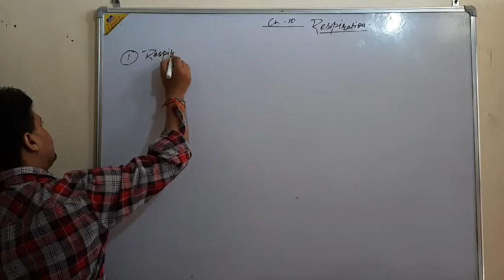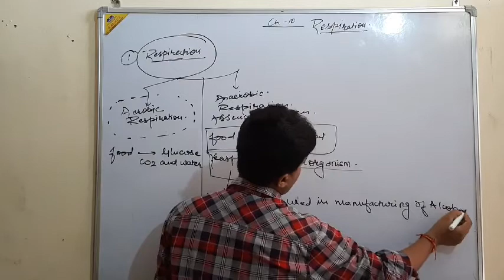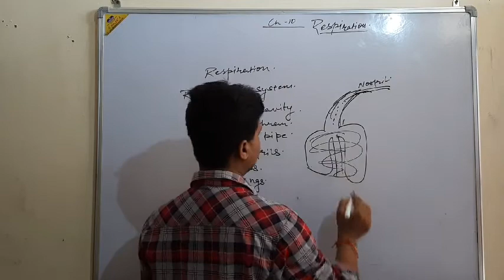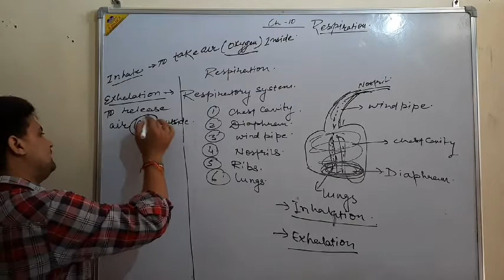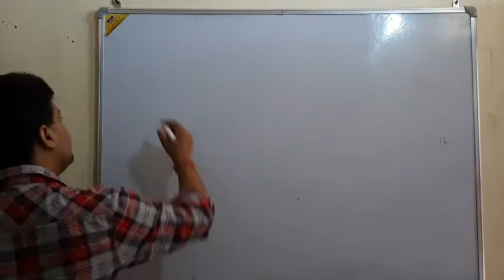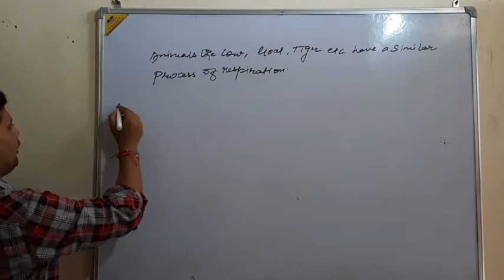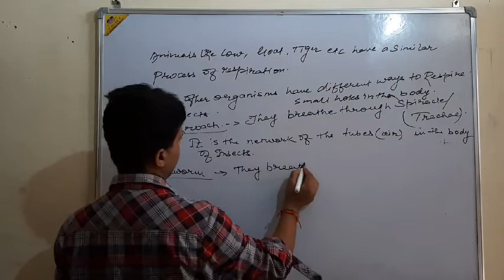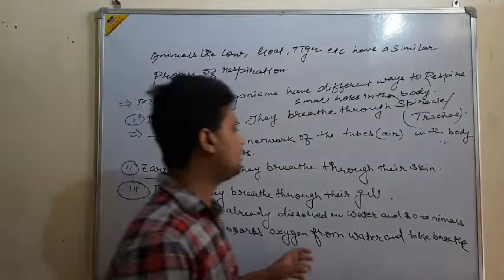Class -7 Ch-10 part -2